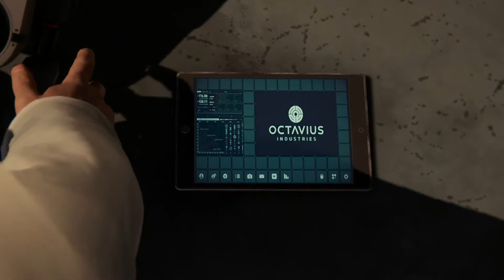Spider-Man Christian Let's Play - Part 13 - Dr. Otto Breakthrough!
Peter stops by Otto's lab and finds an excited Dr. Otto!
Click the 🔔Bell icon to never miss a video!

►WHO WE ARE: The goal of our channel is to help Christian gamers in their daily walk with Christ by providing clean let's plays! Ephesians 4:29 says, "Don’t use foul or abusive language. Let everything you say be good and helpful, so that your words will be an encouragement to those who hear them." We aim to make sure all of our videos adhere to Ephesians 4:29.